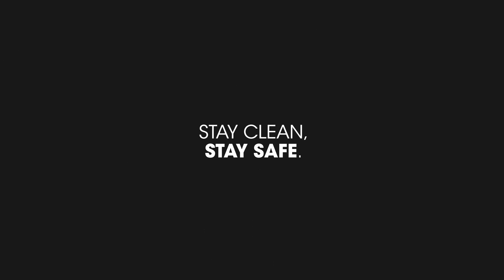Gravity XDS 01 SET - DIY Disinfection Stand Set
It is currently very hard to come by stands for disinfectants let alone disinfectant dispersers themselves. To protect our guests and employees we at Adam Hall tested alternatives early March and built 8 prototypes which have been in continous use since then.
We would like to share this solution with you as it can be a great help for many at the moment.

This set combines the: GMS23, GMS2WP, GMAMH01, GMADRINKL and 8705BLK The components can be assembled quickly and are perfect for mobile use. It is possible to attach an additional weight plate (GMS2WP) to the bottom of the stand. This is especially important if you are using a mechanical dispenser instead of an electronic one.

Gravity® is a brand of the Adam Hall Group.